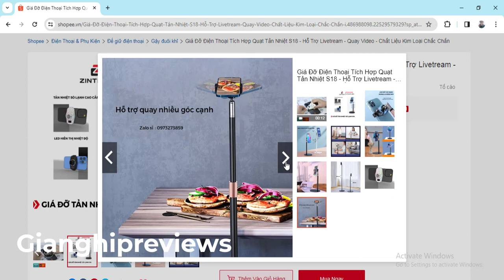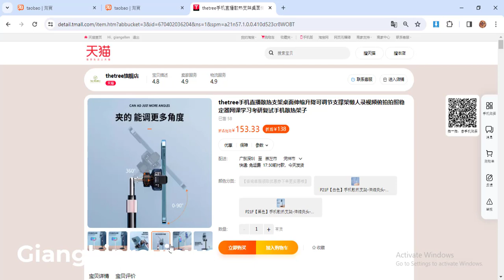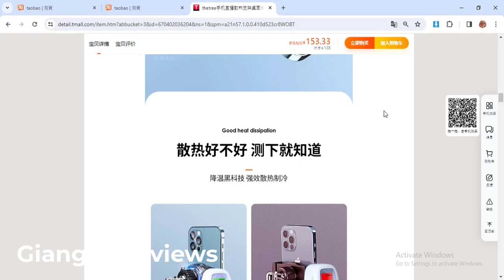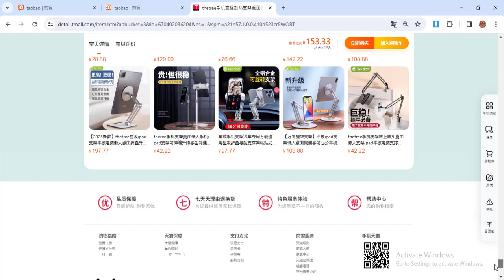Review Giá Đỡ Điện Thoại Tích Hợp Quạt Tản Nhiệt Hỗ Trợ Livestream, Chơi Game Trong Nhiều Giờ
Hôm nay mình sẽ review về Giá Đỡ Điện Thoại Tích Hợp Quạt Tản Nhiệt. Sản phẩm này sẽ cần cho bạn nào hay livestream nhiều giờ liền hoặc bạn nào thường xuyên chơi game trên điện thoại trong một thời gian liên tục thì nên tham khảo sản phẩm này nhé.
Sản phẩm này mình đặt trên Tiktok.
💦Khi nhận được sản phẩm sẽ bao gồm:
👉1 quạt tản nhiệt;1 Cáp sạc TypeC ;Giá đỡ điện thoại báo gồm phần chân đế và thân được tách rời;1 Ốc vít cố định phần phía dưới để đế và thân của giá đỡ điện thoại gắn kết với nhau
💦Ưu điểm sản phẩm này
👉Giá đỡ điện thoại được làm bằng kim loại chắc chắn, có thể điều chỉnh kích thước cao thấp theo mong muốn, rất linh hoạt và tiện lợi
👉Sản phẩm có thể kẹp được nhiều loại điện thoại khác nhau
👉Sò làm mát có tốc độ 7500 vòng/phút, làm mát điện thoại hiệu quả, tránh hiện tượng nóng máy
👉Giá đỡ điện thoại kèm tản nhiệt có màn hình hiển thị nhiệt độ

ĐĂNG KÝ TẠI
© Copyright by Giang săn sale / Gianghipreviews